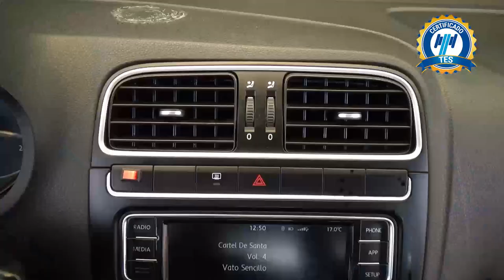Volkswagen / Polo / 2020 - 27404